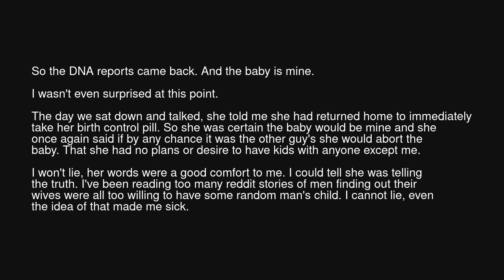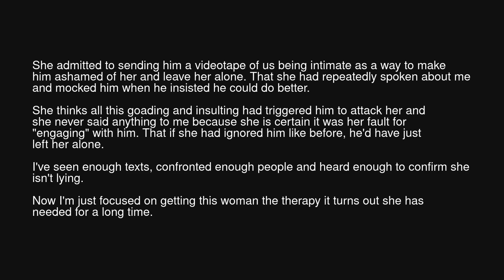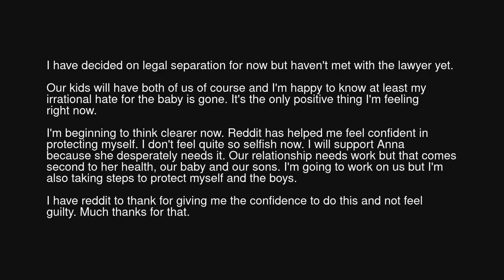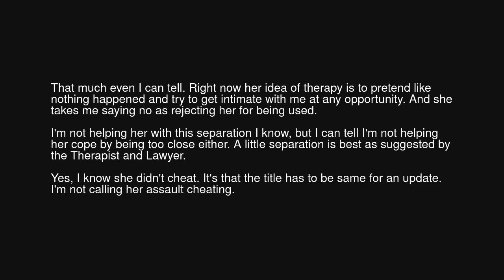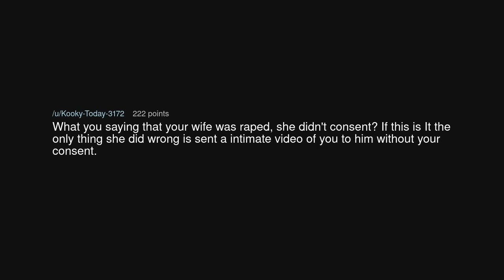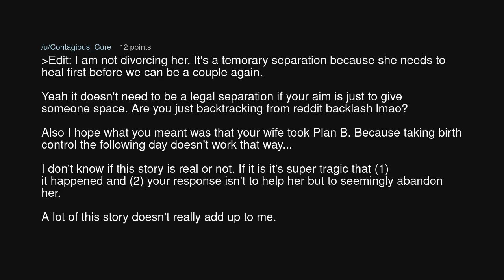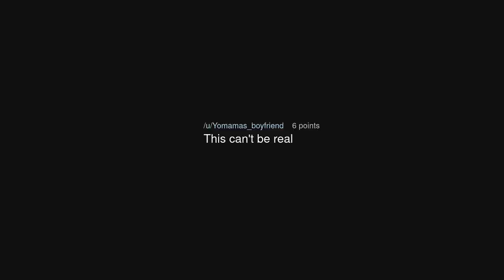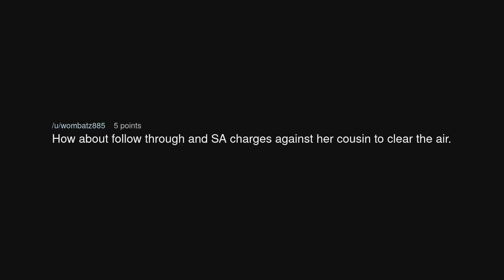Update: My (34m) wife (33f) cheated and is now pregnant.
Update: My (34m) wife (33f) cheated and is now pregnant. (r/relationship_advice)

Source: ThrowRA_98232 on Reddit (link removed at the insistence of YouTube)